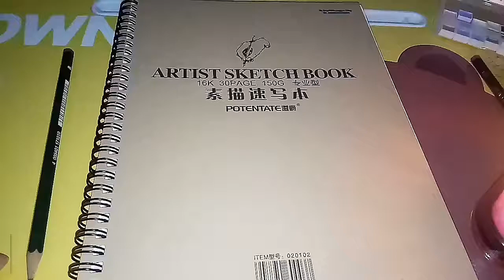How draw SAINT SUPPAPONG with graphite pencils || Challenge #2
Hello..
it's a second video of my challenge by Thailand actor Saint Suppapong with graphite pencils..